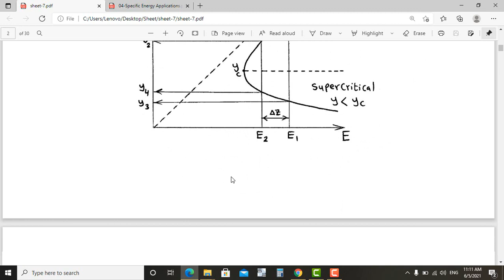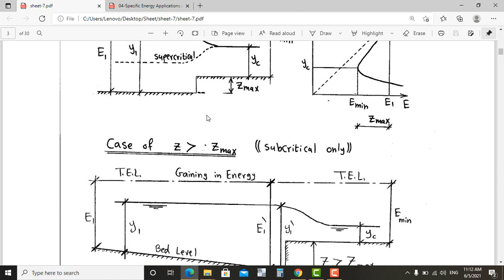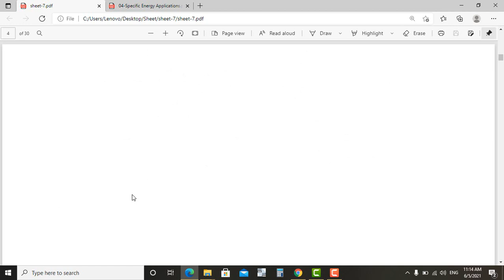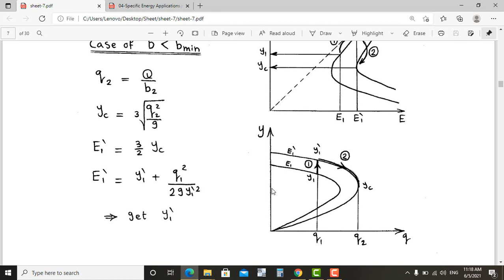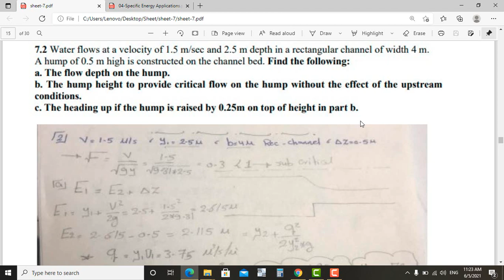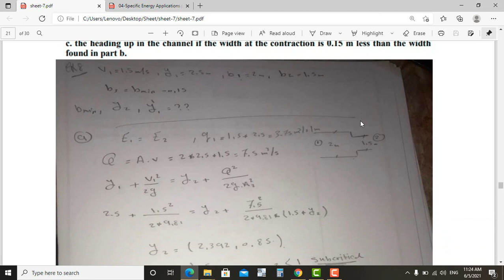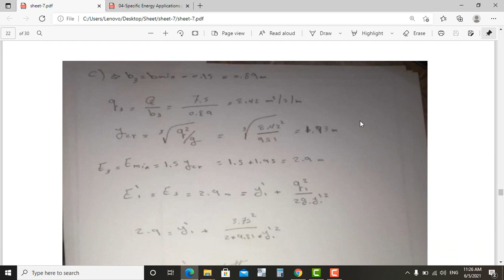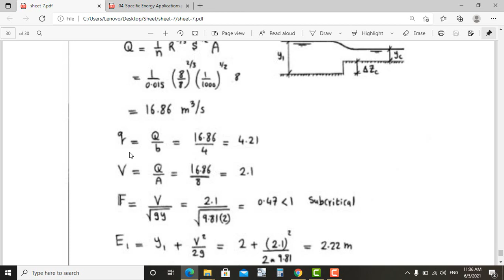sheet 7 specific energy applications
هيدروليكا تانية مدنى